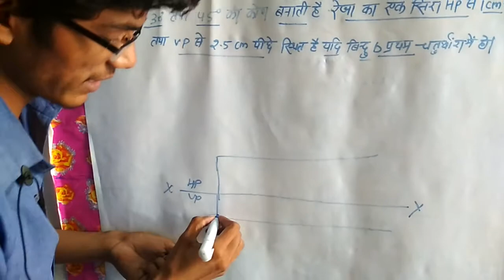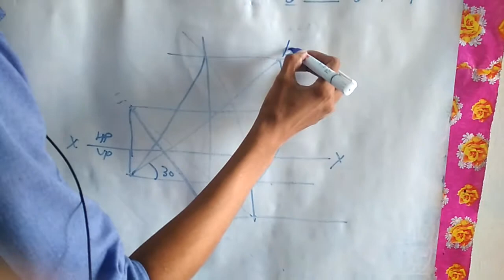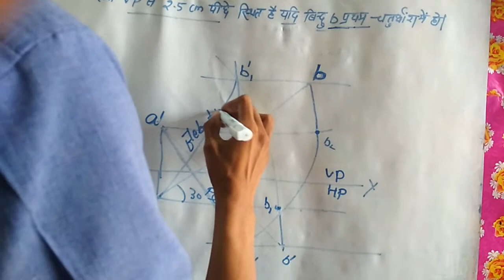projection of line type 7 (engineering drawing)